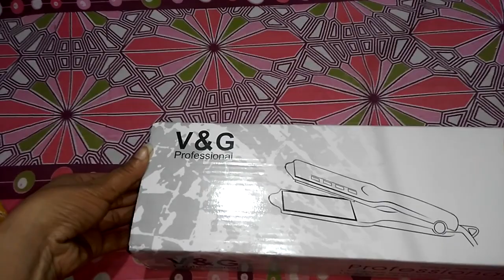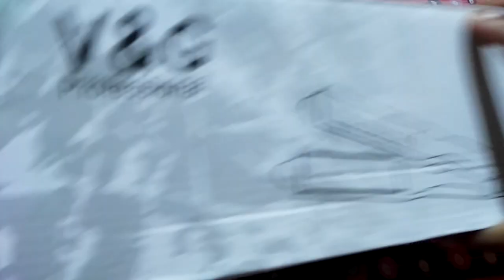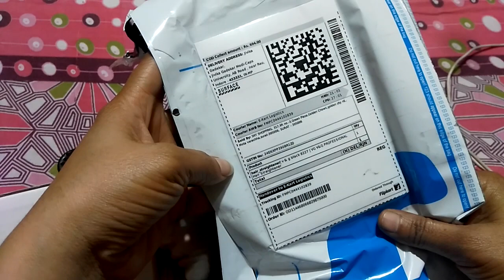V&G hair straightener (extra wide extra long) at ₹800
Very long very wide with long cord v&G gair straightener in low price.